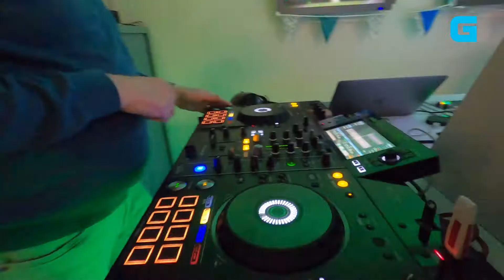We bestaan 10 jaar en dat vierden we in Monkeys, Eindhoven!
1 mei 2012 begonnen we, 10 jaar later is het tijd voor een feestje! Dat deden we in Monkeys op het Stratumseind in Eindhoven. Maar niet voordat we een feest hebben gebouwd in de studio!

Met in de studio: Bodi Greefhorst, Collin Beijk, Gijs Laureijs, Marcel van der Steen en Sven Engelen.

En in Monkeys: El Patronic, Genta, Mo'Faya, Neverglow, Rag, RUGGED en Sandersville.